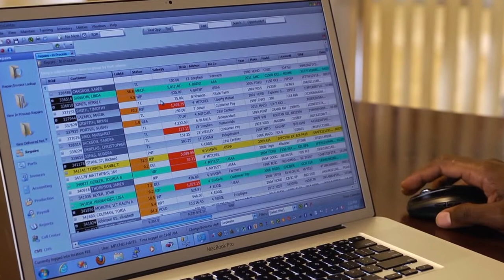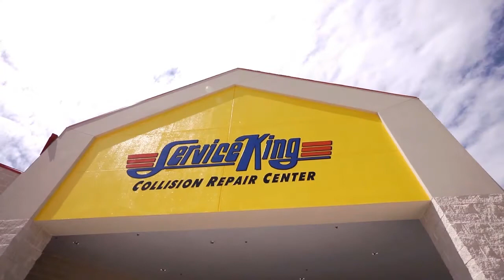Service King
Live action and animated video created for Service King Collision Repair Centers.

Produced by Thrive Creations, a video production company in Nashville.  Thrive Creations specializes in live action, white board animation and hand drawn illustration videos.